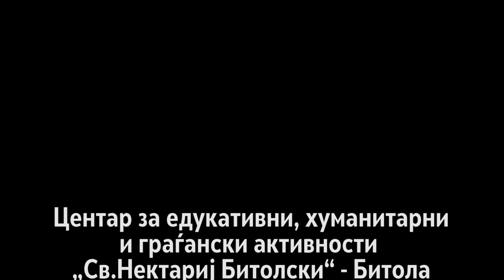Лазарева Сабота - Воскресението на Лазар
Лазарева сабота
Центар за едукативни, хуманитарни и граѓански активности: Св.Нектариј Битолски
проект: Подари велигденска радост